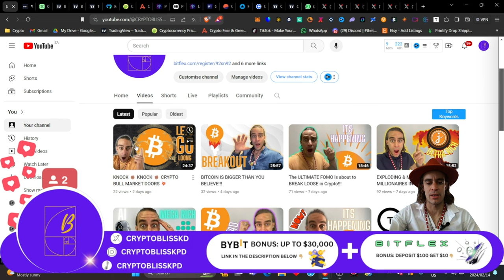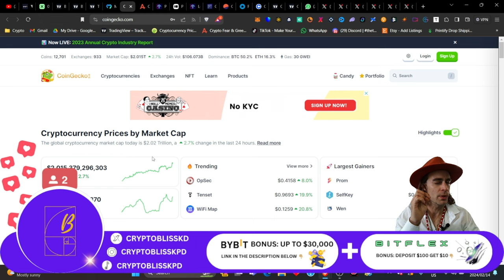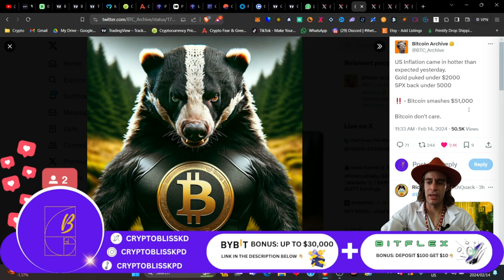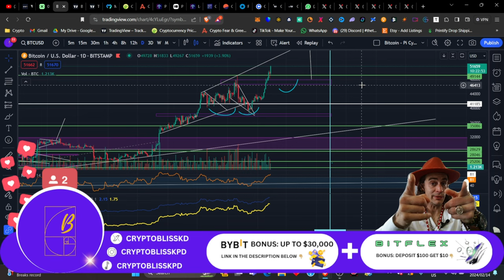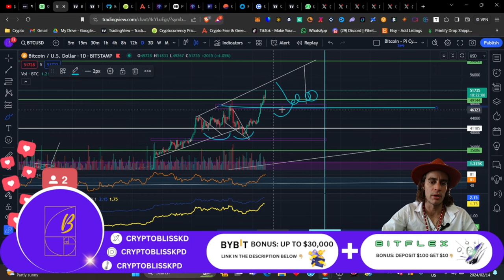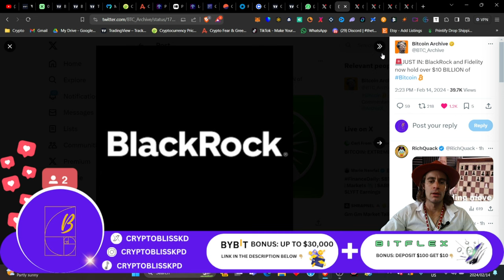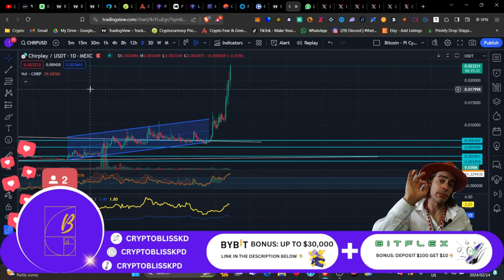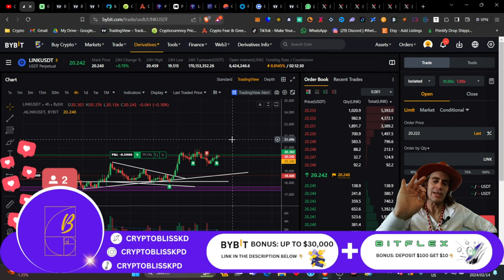EXTREME GREED & A $2T MARKET CAP IN CRYPTO EXPLOSION!!!!!